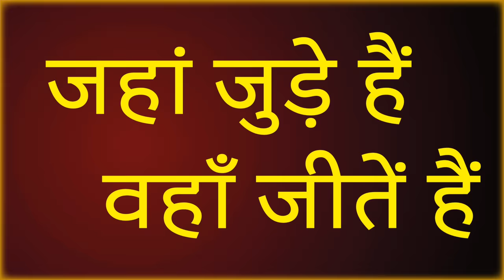26 नवंबर संविधान दिवस नहीं मनेगा? समण संघ /Sudhir Raj Singh/SAMAN SANGH